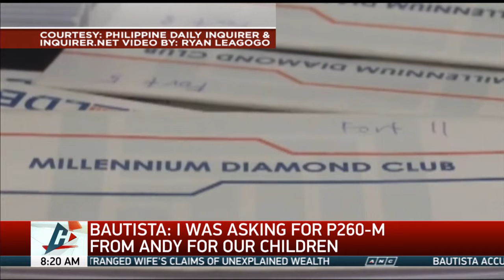IN CAHOOTS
Patricia Bautista, estranged wife of poll chief Andres Bautista, on Tuesday backed her allegations that her husband has hundreds of millions of pesos in unexplained wealth even as she denied having an affair with a former model.